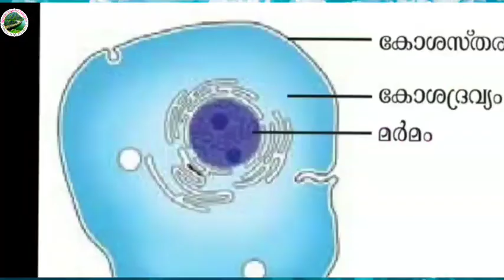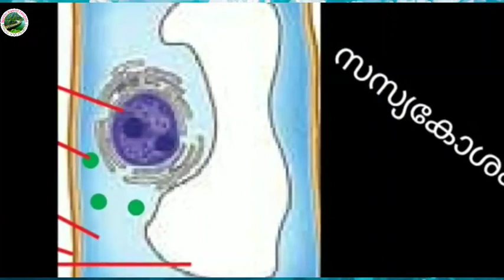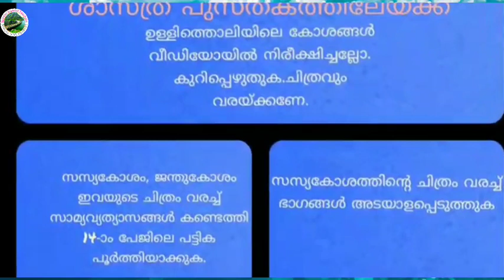03 STD 06 Basic Science U 1 cells 03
std 6 Basic Science Unit 1